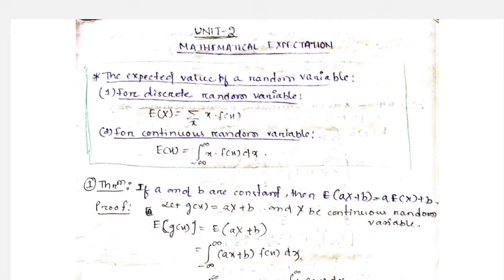Probability & Statistics | 5th Semester | DSE-2 | Unit-2 | Mathematical Expectations